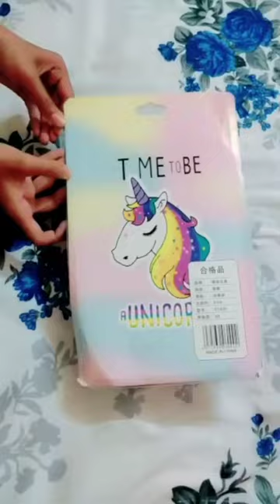unboxing unicorn 🦄 fur box with led light | link in the description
link 🖇️